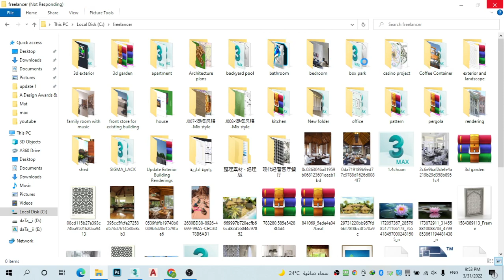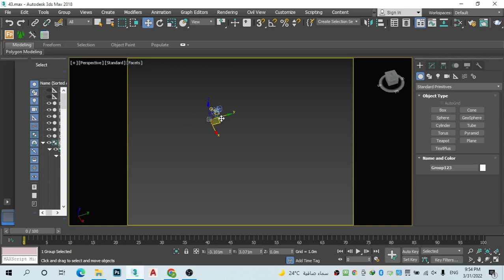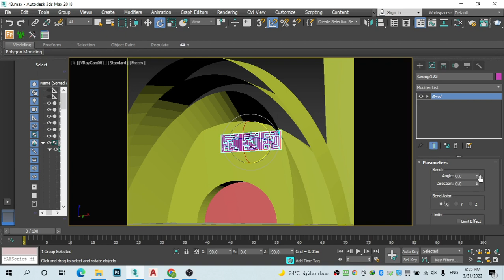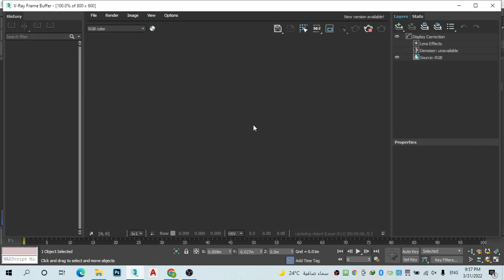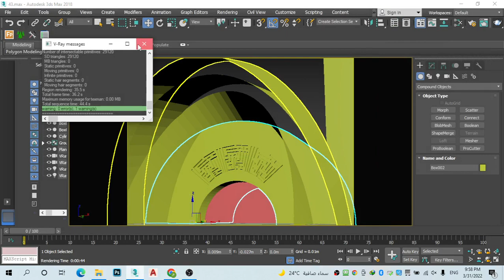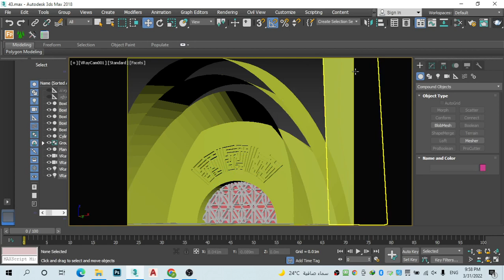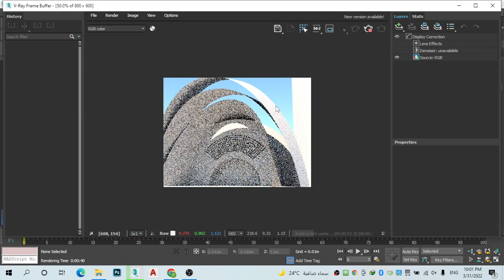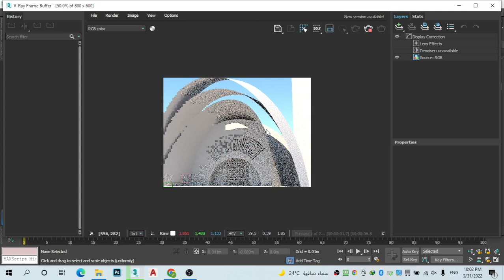Creative Design for mosque - modelling part2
Creative Design for mosque from A to Z
Lavoro Decor
3dmax modeling
3dmax exterior
3dmax models
Lavoro Decor
Lavoro Decor
Lavoro Decor
3dmax rendering
3d mosque